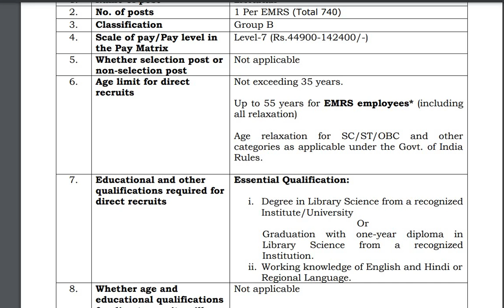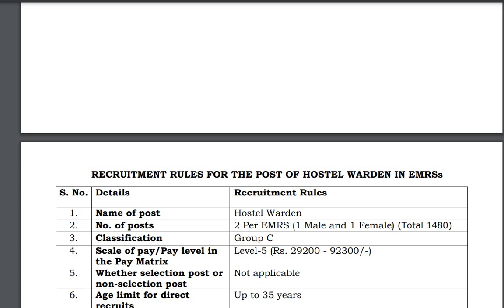Lots of teacher jobs in india telugu||Bulk Teacher Jobs in Telugu 24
Latest Govt Jobs Notification in Telugu

 rrb jobs
a2ztop

         thank u